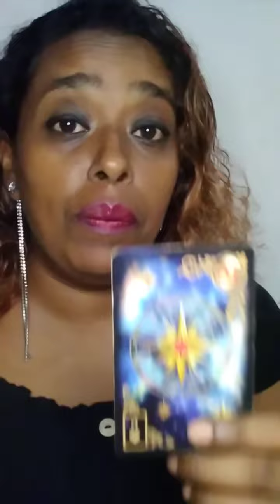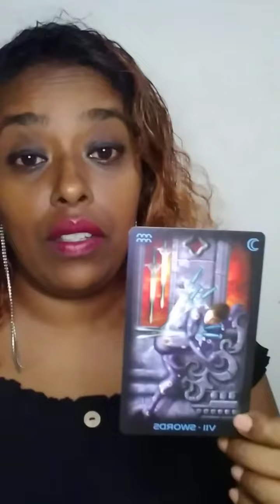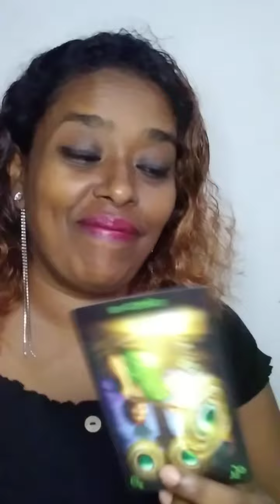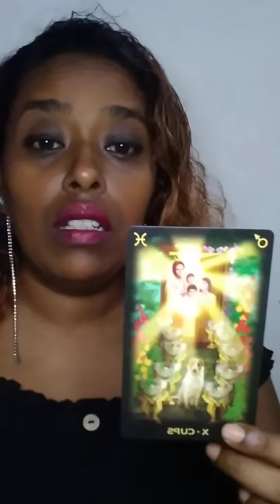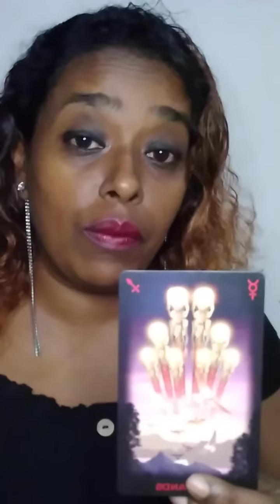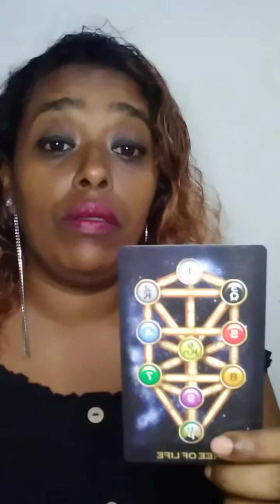SCORPIO, PISCES, CANCER- THE LOVE YOU CAN'T FORGET IS COMING BACK!!